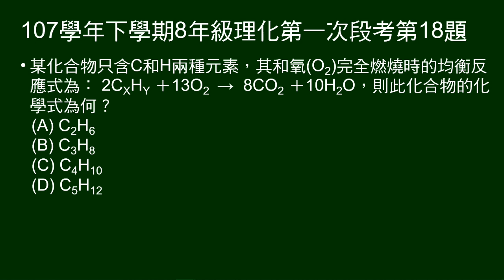107學年下8年級理化一段第18題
化合物只含C和H，和氧(O2)完全燃燒的均衡反應式為： 2CXHY ＋13O2  →  8CO2 ＋10H2O ，問此化合物的化學式為何？